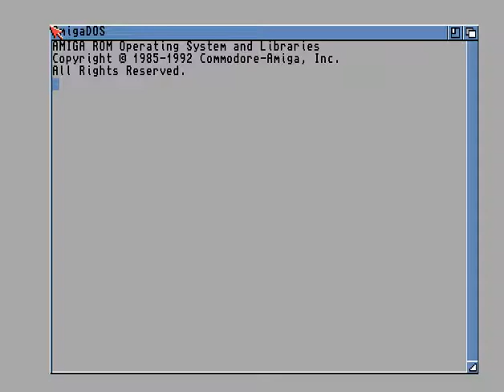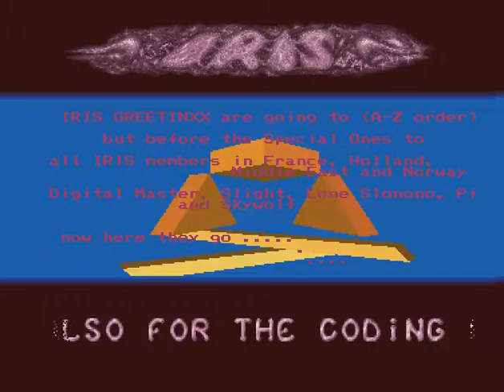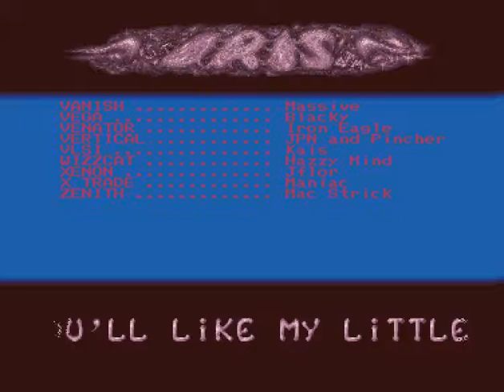Iris - Contemplation - Amiga Intro